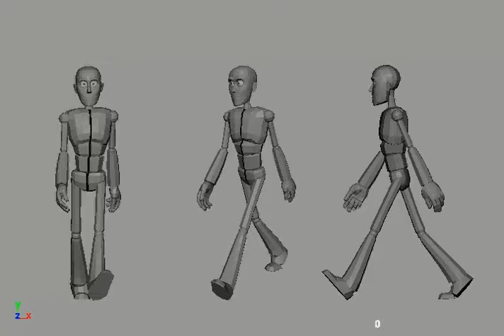Pixar walk cycle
Learn the 3d animation walk cycle using this video.